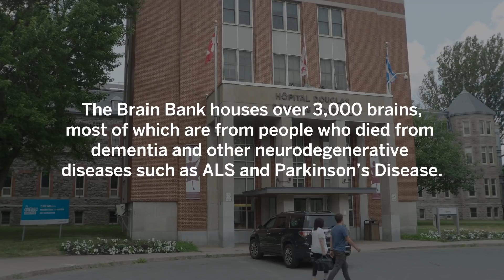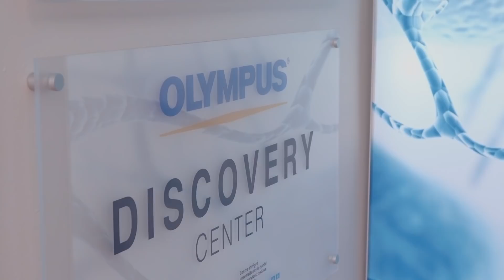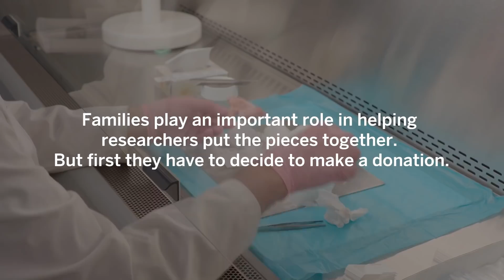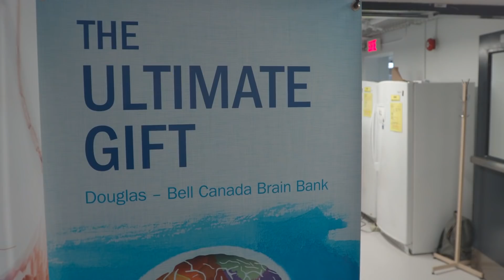How human brain donations could help prevent suicide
The brain remains the most enigmatic organ in the human body. Today in Canada, approximately 11 people will end their lives by suicide. What’s happening inside the brain when people can’t see through their suffering to the point they want to die? The answer may lie inside a Montreal brain bank, where the brains of 400 people who died by suicide are stored.